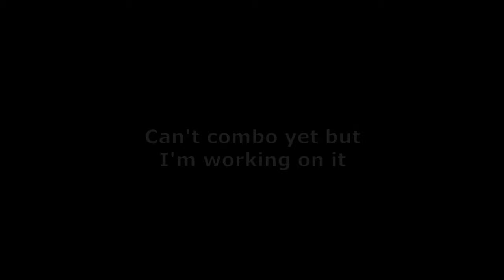all my current wheelie tricks